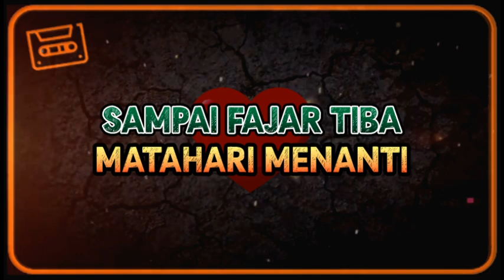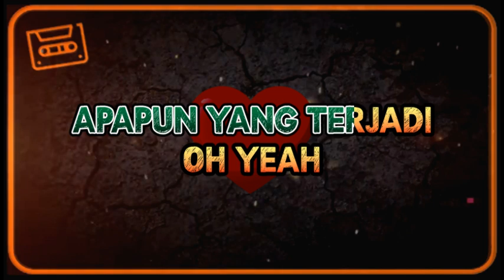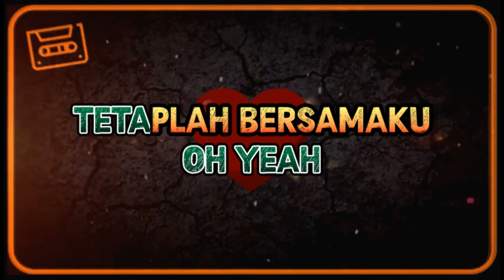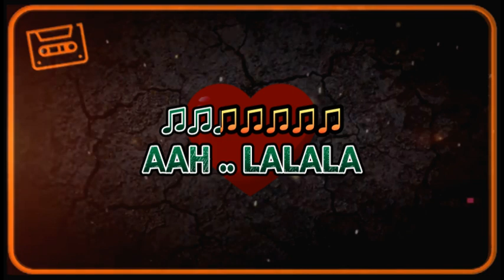POWERSLAVES - MALAM INI - KARAOKE ORIGINAL AUDIO